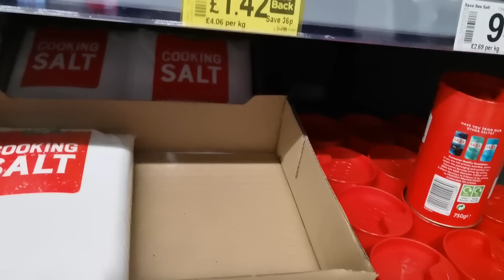Rado ji Nocne zakupy